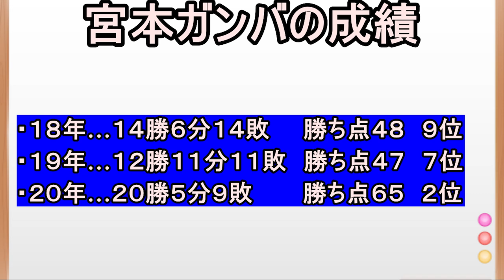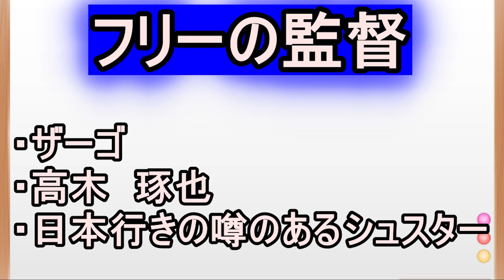【ガンバ大阪】宮本恒靖退任！レジェンド監督の難しさとは